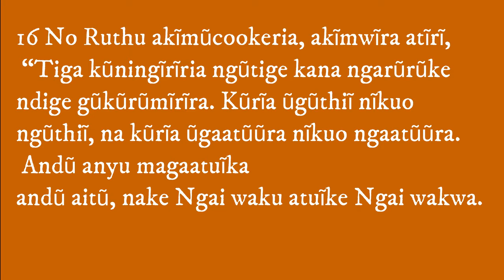Rev Jeff Ngari- Gikuyu Twarana na Ruthu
Real Gikuyu